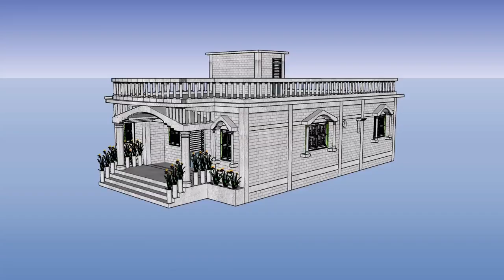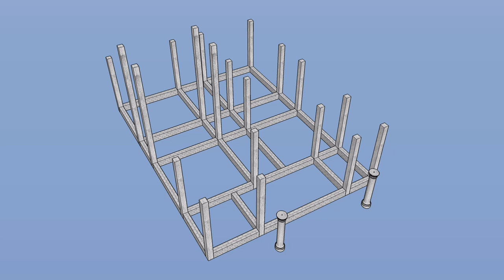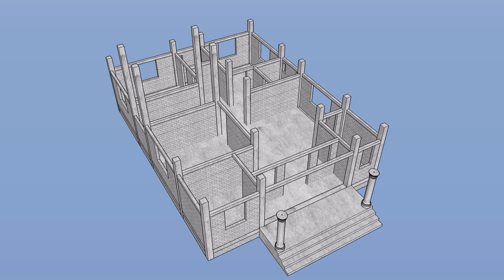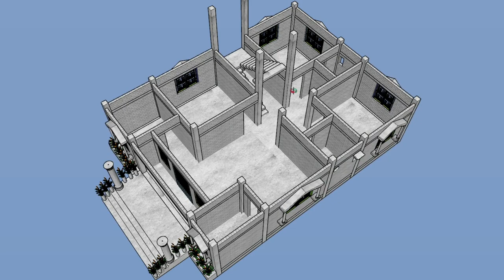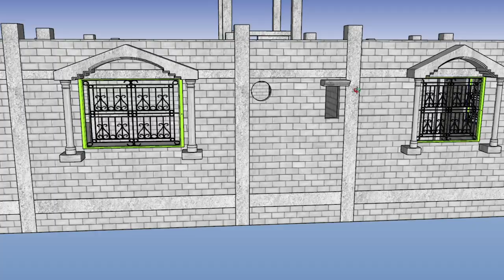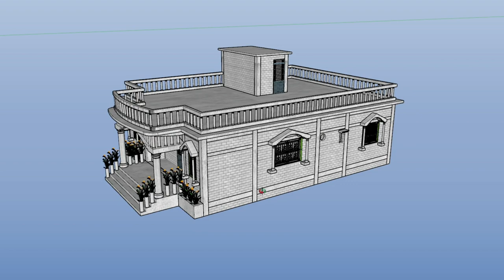1200 sq ft गांव मे बनाया गया सुन्दर मकान का नक्शा, बहुत ही कम खर्चे मे बनाया गया घर!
1200 sq ft गांव मे बनाया गया सुन्दर मकान का नक्शा, बहुत ही कम खर्चे मे बनाया गया घर!

In this video I will tell you about 1200 sq ft (30' x 40') House Plan (HINDI).
Hello friends I am Mr. Pronab
I will Give you a lot of good advice about my knowledge

Your Query 》
1200 sq ft गांव मे बनाया गया सुन्दर मकान का नक्शा
बहुत ही कम खर्चे मे बनाया गया घर
30x40 house design
30x40 house plan
30x40 east facing house plan
1200 square feet house design
1200 sq ft house plans India
1200 sq ft 3 bhk house plans
civil engineering drawing
how to read drawing in civil engineering drawing
drawing reading in civil engineering
civil drawing
civil pathshala
1200sq ft house design
house plan
home plan
house design
Civil Pathshala
simple village house design in India
3 room house design in village
village house plans with 3d plans
home design village style
simple village house plan
village house design with plans
single floor house design in village simple
30 by 40 home plans
simple home design in village 3d

All idea mentioned in the video is to help people only.